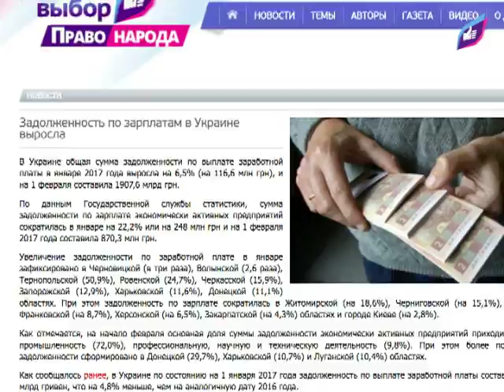Задолженность по выплате зарплат в стране растет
Задолженность по зарплате растет, инфляция ускоряется. Общая сумма задолженности по выплате заработной платы в Украине в январе 2017 года выросла на 6,5% (на 116,6 млн грн) и на 1 февраля 2017 года составила 1 907,6 млрд грн.

За счет высокой инфляции, длительных невыплат экспортерам по НДС, увеличения фискального давления на экономику правительство создает иллюзию благополучия в бюджетной сфере.

Лидер Общественного движения «Украинский выбор — Право народа» Виктор Медведчук на сайте Движения неоднократно подчеркивал, что в результате так называемых реформаторских преобразований промышленные предприятия, которые могли бы пополнять казну и обеспечивать экономическую стабильность, массово закрываются.